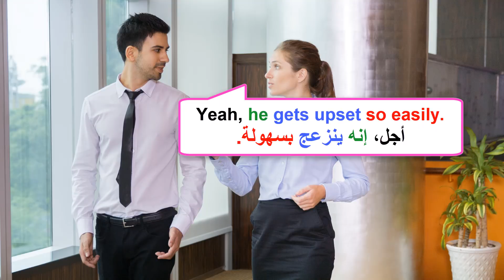تعلم اللغة الإنجليزية من الحياة اليومية An English Conversation